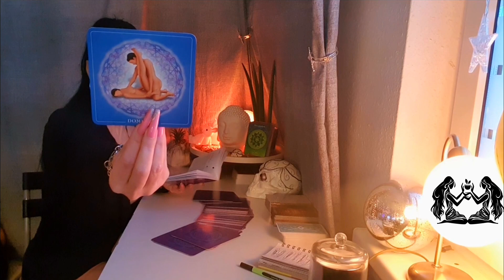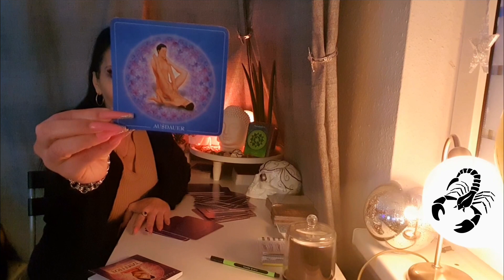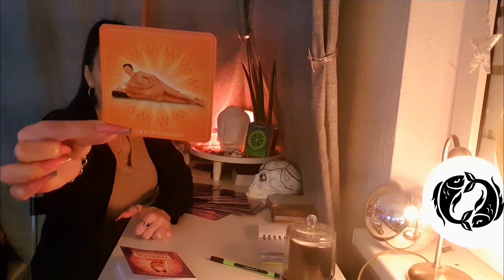Erotik Tantra - Sternzeichen Legung | Shakti - Shiva oder Brahma Energie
TIME LINE

Minute 00:00:01 Vorwort
Minute 00:04:29 Zwillinge
Minute 00:09:07 Stier
Minute 00:12:52 Widder
Minute 00:16:26 Jungfrau
Minute 00:20:29 Waage
Minute 00:23:39 Skorpion
Minute 00:27:30 Wassermann
Minute 00:30:49 Steinbock
Minute 00:34:46 Krebs
Minute 00:38:36 Löwe
Minute 00:42:04 Schütze
Minute 00:45:12 Fische
Minute 00:49:02 Nachwort

Stern/Sonnenzeichen Steinbock * Aszendent Löwe * Mondzeichen Stier

Alle Kartendecks aus meinen Videos sind selbstgekauft und unten aufgelistet !

Jede Legung / Titelangabe wird freiwillig von dem User gewählt und dient als Ratgeber / Bewusstseinserweiterung / Heilung zu sich selbst und dient eher dem Unterhaltungsproblem !

Name * Miranda *
Packstation 499
Postnummer: 21163930
12205 Berlin